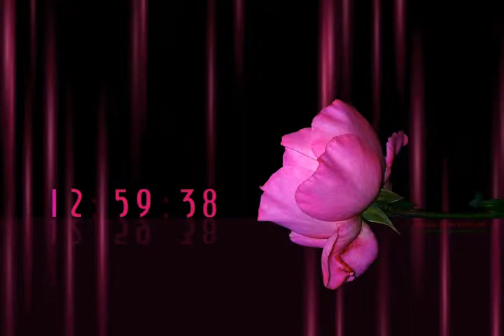nfsPinkRose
nfsPinkRose is a free clock screensaver. The screensaver features digital clock and a red rose on a black background.